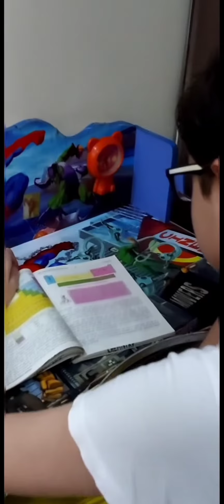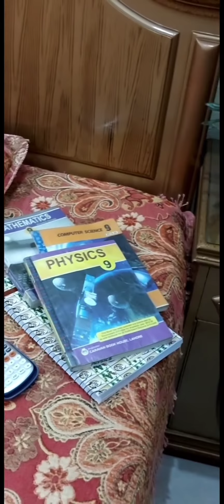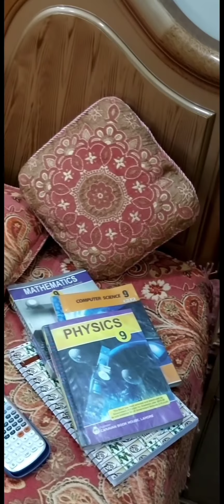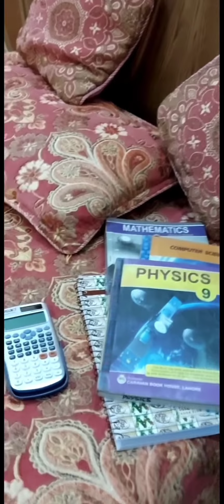Kids excuses during Study / Ideal parents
Hi i m Shazia Shakeel In this video i m taking about the kids behaviour during Study and i m giving some tips which must b helpful for mothers.

Music is this video by[Vlogs NC]